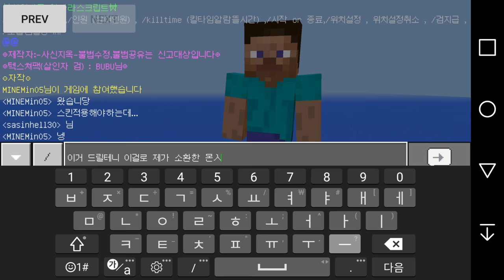[BE] [멀티호환O]ㄹㅇ 레전드 스크립트다 ㅇㅈ? ||마인크래프트 1.2 살인자를 찾아라 스크립트 자작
ㅡ 유튜브 ㅡ
좋아요 구독 잊지말아주세욘!!
다운로드는 블로그로!

사신지옥님과 톡을 하고싶을땐 ?

사신지옥님! 궁금해요!!